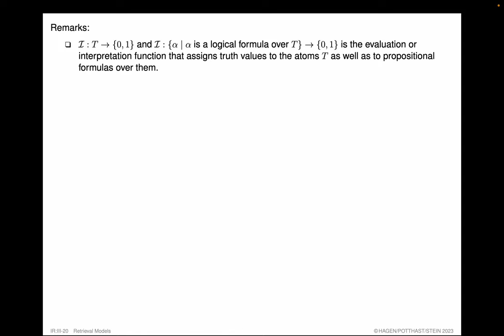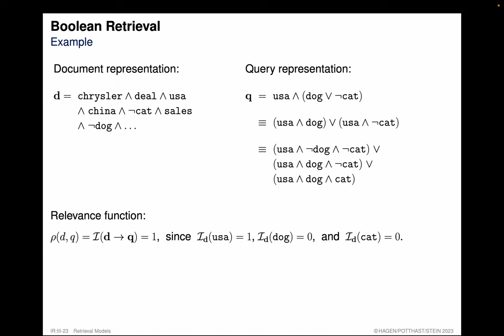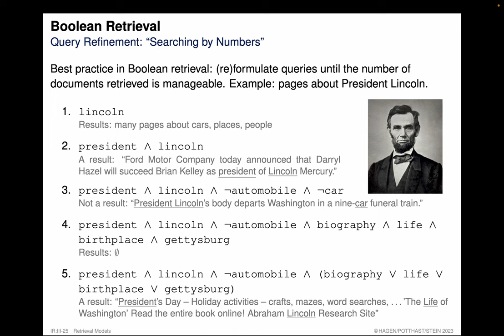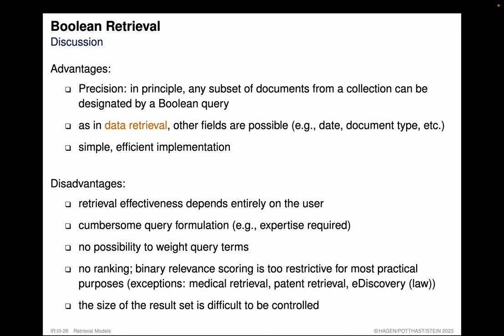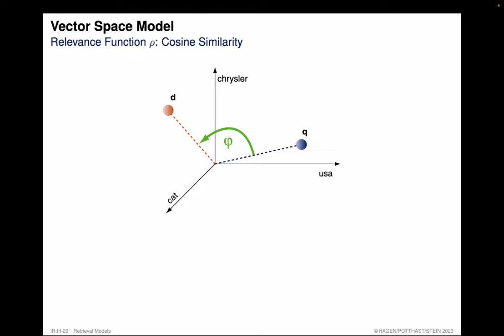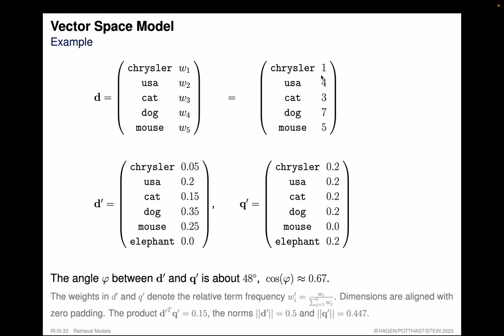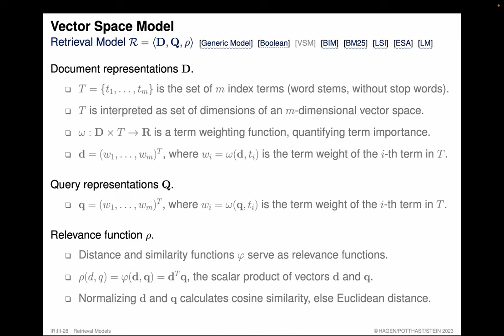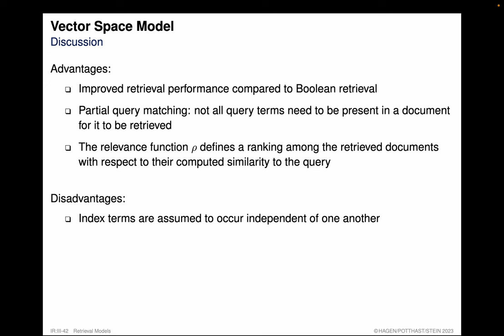Information Retrieval » Retrieval Models » Unigram Models (10)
Part. Retrieval Models.
Unit. Empirical Models.